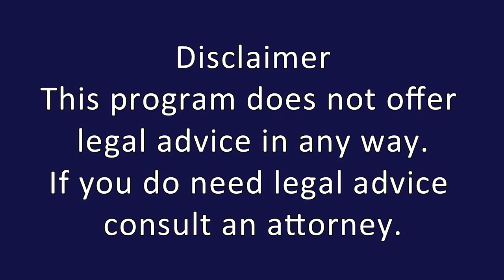Authentic evidence, chain of custody ...be prepared in court!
Many people think the have evidence that will help them win a case in a court of Law only to find out they do not have authentic evidence.

Authentic evidence must answer questions and not create more questions.